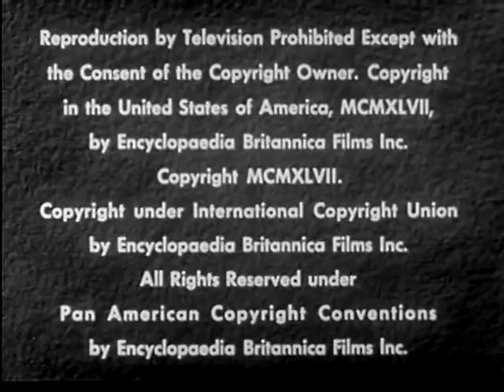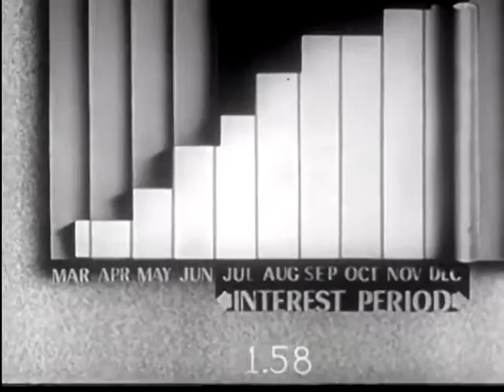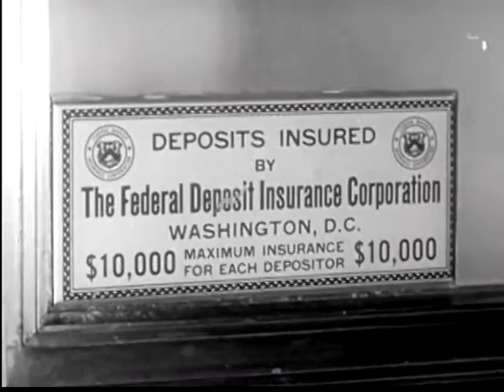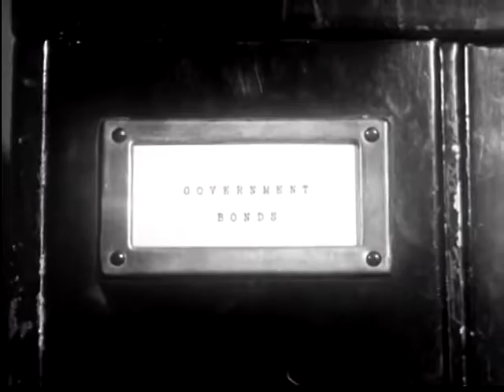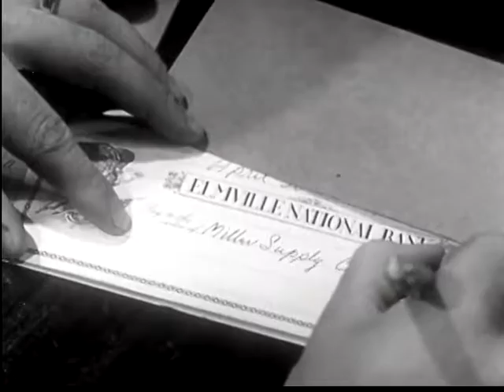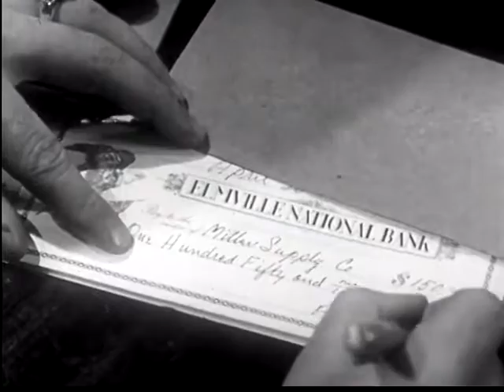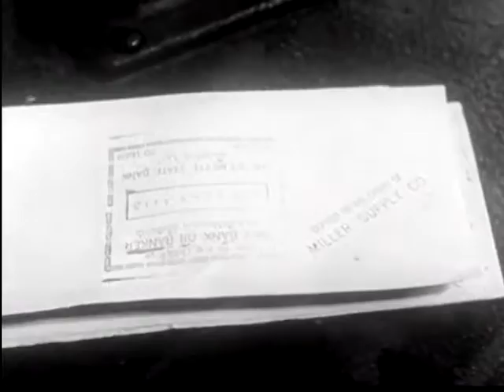Using the Bank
The bank can be an intimidating place to do business, but not if you know about how they work.